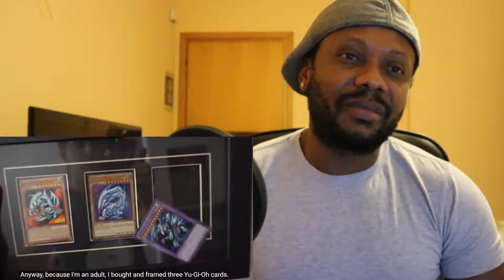TheOdd1sOut Movies I Thought Were Weird | REACTION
Thank you all for motivating me to keep going! :) THIS IS THE LINK TO MY MAIN CHANNEL, PLEASE Y'ALL SHOULD CLICK ON THAT LINK BELOW AND SUBSCRIBE I WILL BE POSTING MORE VIDEOS THERE TOO "IS MY BACK UP CHANNEL" RealGee Vlog

This Is My Reaction To Movies I Thought Were Weird

Leave reaction request in comments below!
RealGee

Want to send me a reaction video or ask a question?!!: Post it in the comments section or you can click on the "About" tab on my main channel page and then click "Send Message" If that does not work, send a message on my Facebook Fanpage

👉TO SEND ME STUFFS!

SYLVESTER
VIA. LE CORBUSIER 39
48124, RAVENNA
ITALY